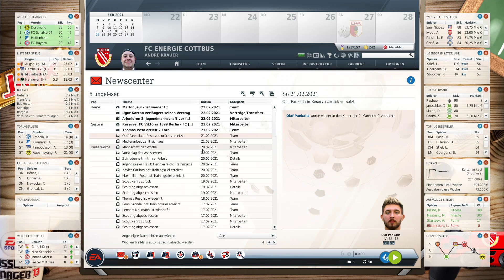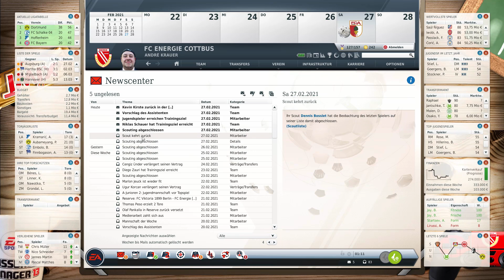Fussball Manager 17 #231 | Zuhause ist es doch am schönsten | Krauersaut | Energie Cottbus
◄Schaut mal bei den anderen Jungs vorbei :)

◄ Name: Fußball Manager 13
◄ Entwickler: Bright Future
◄ Publisher: Electronic Arts
◄ Genre: Wirtschaftssimulation